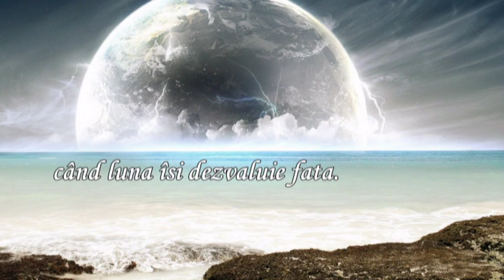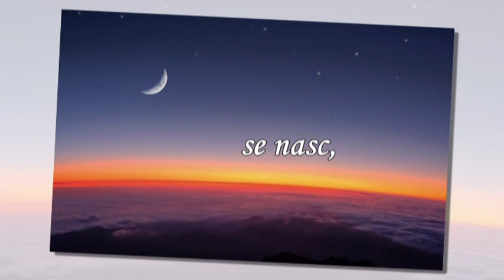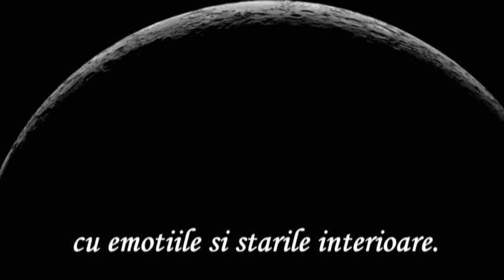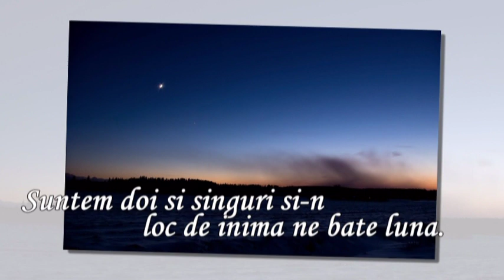Dansul lunii -Nichita Stanescu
Dansul lunii...
Nu stiu de ce, dar parca imi place mult noaptea cand luna isi dezvaluie faţa.
Imi plac stele si jocul lor pe langa luna.
Probabil ca luna este vestitorul sentimentelor. La adapostul luminii sale se nasc, traiesc si mor sentimente.
Oricum,luna este asociata cu psihicul si imaginatia, cu trairile intime, cu emotiile si starile interioare. Luna are o influenta mare asupra tuturor,la mine e deja dependenţa.
Nu-mi place intunericul, ci doar lumina lunii. Este o lumina patrunzatoare...
Luna este "martorul momentelor de sensibilitate umană".
Suntem doi si singuri si-n loc de inima ne bate luna. Nichita Stanescu
Muzica-A_Song_Of_Sorrow ( filmul DAMO)